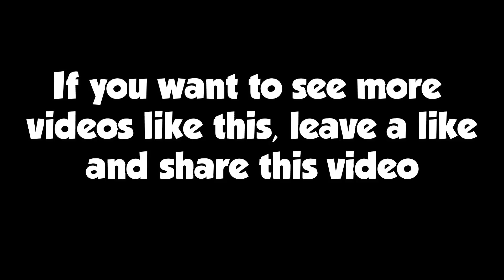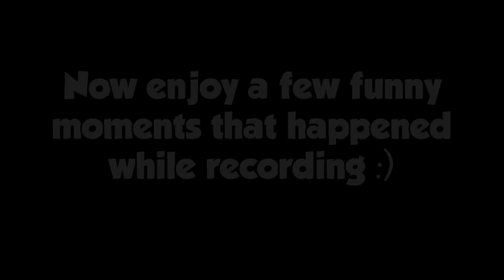GTA 5 Custom Heists - FIB BUILDING BREAK-IN! (Heists Preparation Ep. 7) [GTA V Online Epic Moments]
GTA ONLINE CUSTOM HEISTS - FIB BUILDING HEIST!
We brake into the FIB Building in this custom heist and have to clear our name after what happened. What should we heist next? Hope you guys enjoy :)

SAINTSNATION DISCOUNTS!